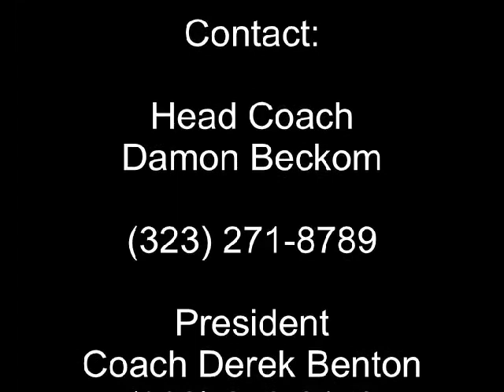Westside Jaguars Freshman vs San Fernando Cowboys 10 26 13